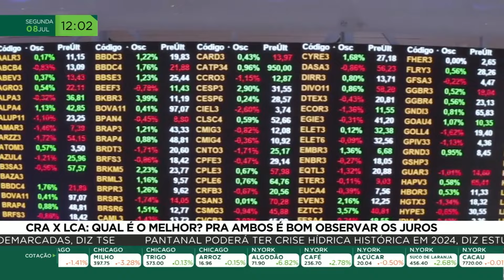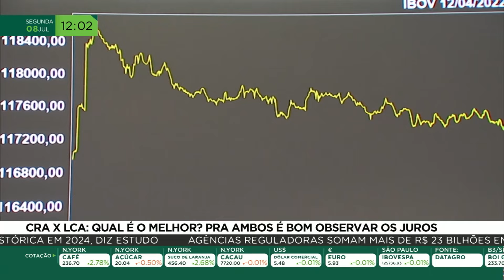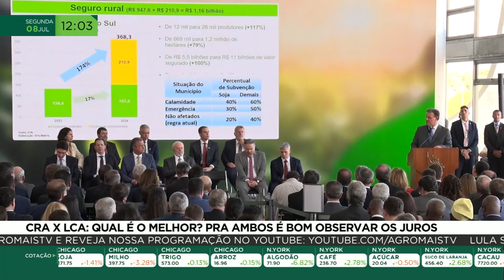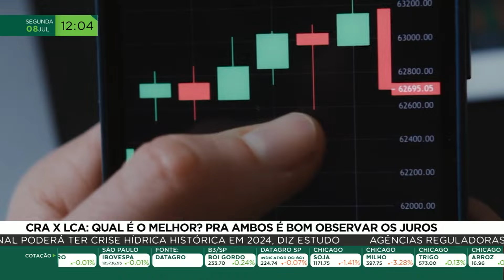CRA X LCA: qual é o melhor?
Você que nos acompanha certamente já ouviu falar em Letra de Crédito do Agronegócio (LCA) e Certificado de Recebíveis do Agro (CRA). Embora financiem o segmento, os títulos apresentam diferenças importantes que incluem objetivo, garantia, rentabilidade e público-alvo. Saiba mais na reportagem de Felipe Gomes.